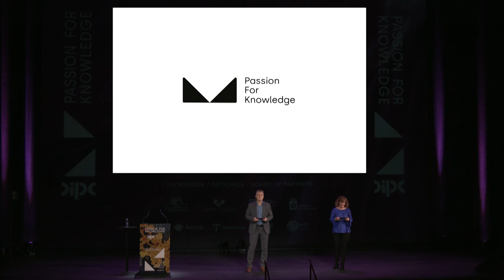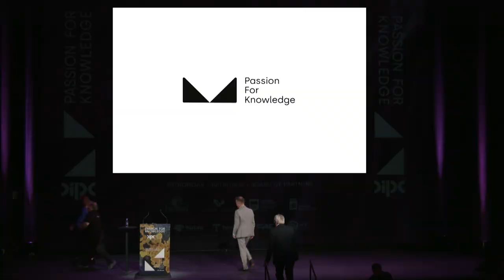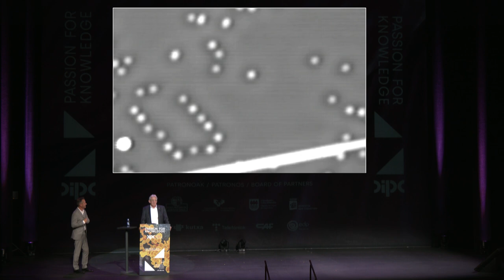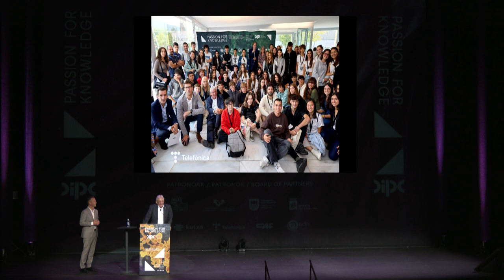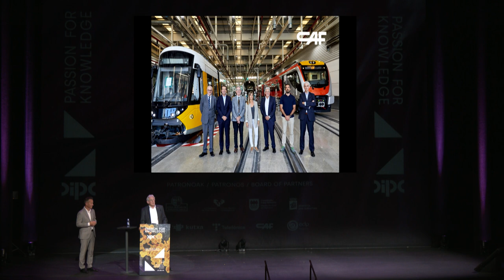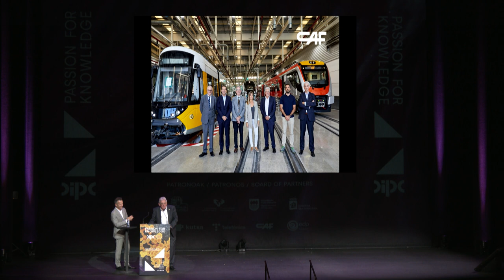Passion for Knowledge 2023 – Closing ceremony speech (EN)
Jokin Bildarratz - Conselour of Education, Basque Goverment
Pedro M. Etxenike - President of DIPC